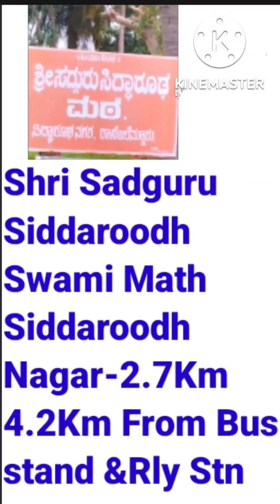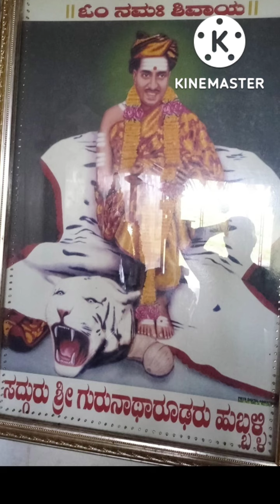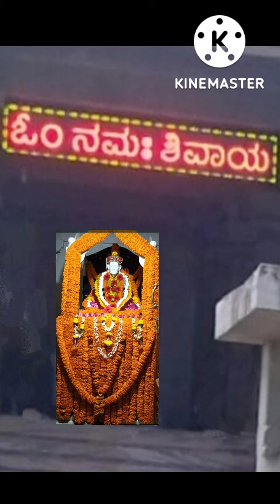Shri Sadguru Siddharoodh Swamy Temple ShriRamnagar Ranebennur (Karnataka)